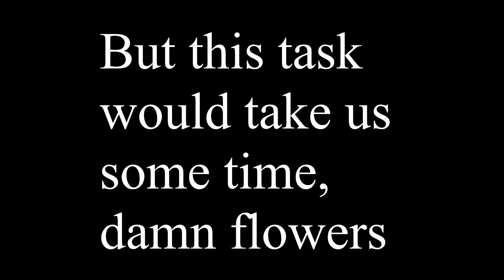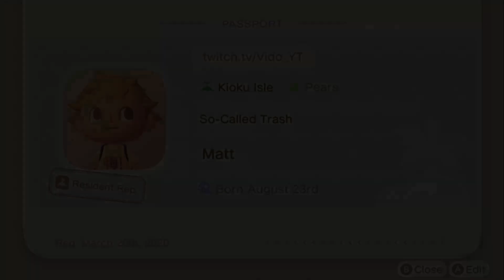Blathers starts Babbling! Animal Crossing New Horizons Ep 2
Hello everyone, nice to see you all again for another day of life on Kioku Isle. I'm really having a blast with this new Animal Crossing! I hope that you all who have it are having a blast playing it and those who don't exited to watch it here. This "episode" was taking and edited from my live stream. If you don't want to wait for videos or you want to support me come and check me out I do hope I see you all at an upcoming live stream. Well that is all for today and I hope you guys are exited to start a Animal Crossing... series?